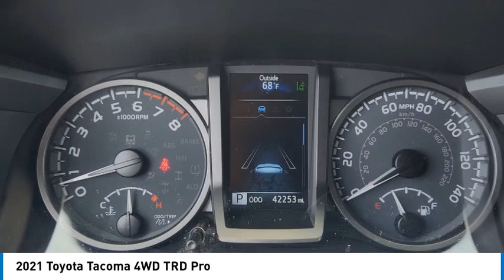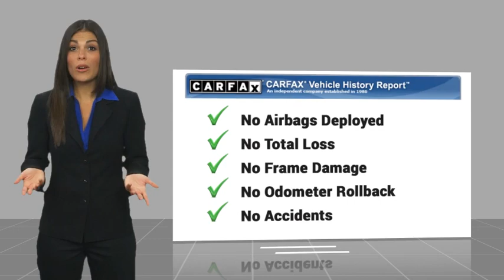2021 Toyota Tacoma 4WD Gardena,Torrance,Hawthorne,Carson,Compton 00258818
2021 Toyota Tacoma 4WD TRD Pro

You'll love this 2021 Toyota Tacoma 4WD. This is a vehicle you'll want to take home. Call and get in touch with South Bay Toyota directly, and be the first to open the vehicle door today!